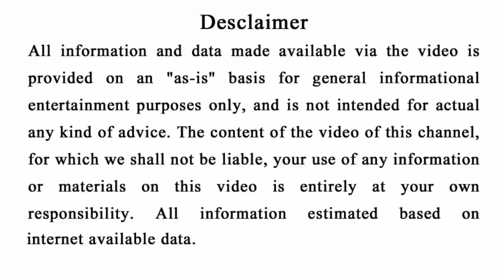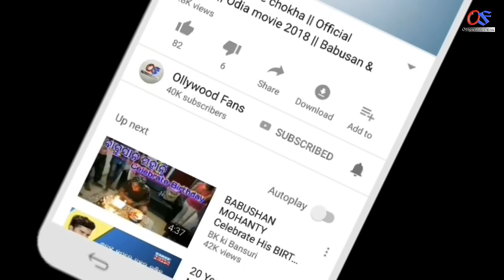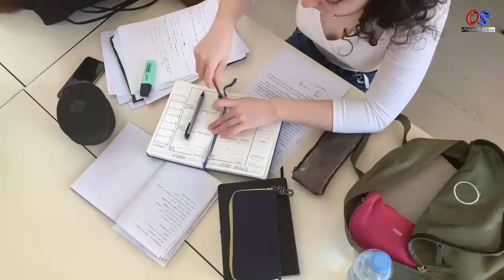୩୦ବର୍ଷ ପୂର୍ବରୁ ଏହି ( ୪ଟି ରାଶି ) ହୋଇଯାନ୍ତି ଧନୀ | Odia Horoscope Tips 2021 | Astrology | Rashifala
odia bayagita
odia sadhubani
odia anuchinta
odia tips
odia vastu tips
vastu bichara
odia nitibani
2021